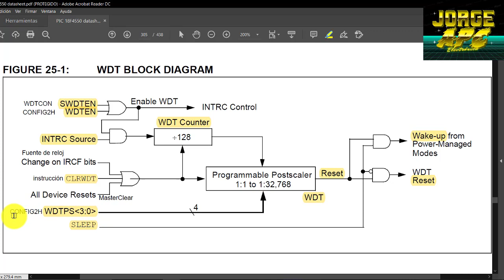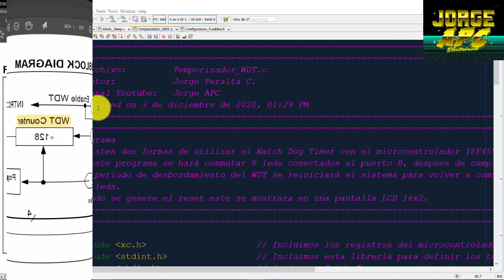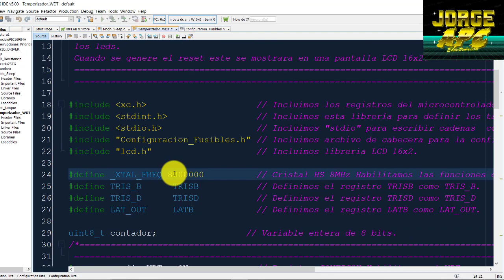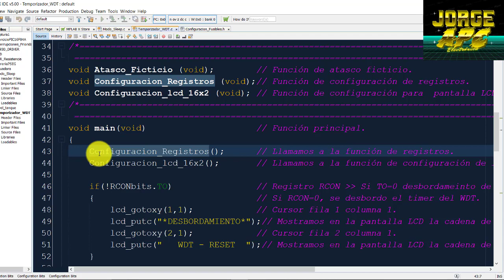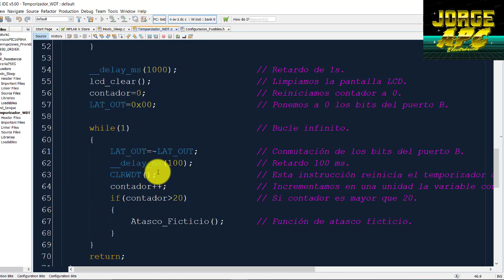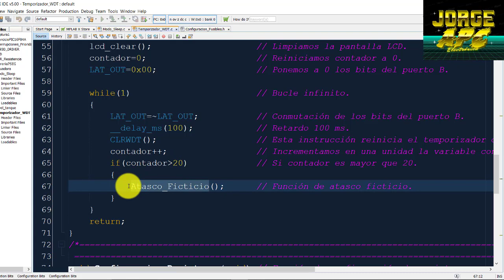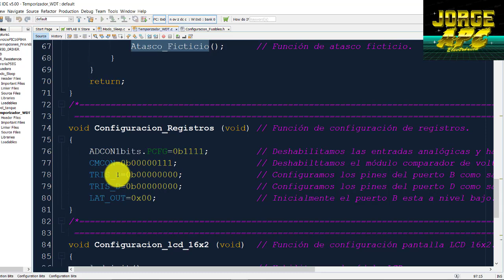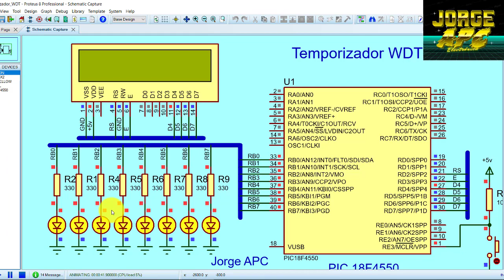PIC18F4550 Temporizador Watchdog WDT - MPLAB X - XC8 - Jorge APC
Como configurar el Watchdog Timer WDT en el PIC 18F4550 ?

El nombre Watchdog significa perro guardian, la función de este recurso es vigilar que el programa no se “cuelgue” y dejen de ejecutarse las instrucciones. Para realizar esta labor de vigilancia, el Watchdog da un paseo por el CPU cada cierto tiempo, asegurándose que el programa se ejecute de manera normal, por ejemplo, si el sistema esta detenido en un bucle infinito o a la espera de algún acontecimiento que no se va a producir, el watchdog LADRA y provoca un reset, reiniciando todo el sistema.
Este watchdog cuenta con un oscilador interno RC de 31KHz, y su control de tiempo es independiente del oscilador principal del microcontrolador PIC 18F4550 microcontroller.
Jorge APC